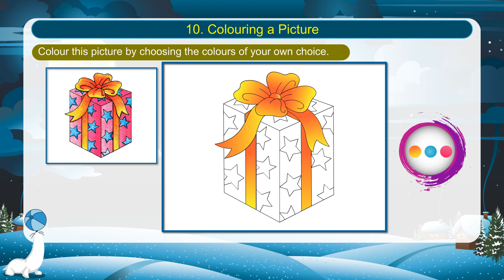10 Coloring a Picture